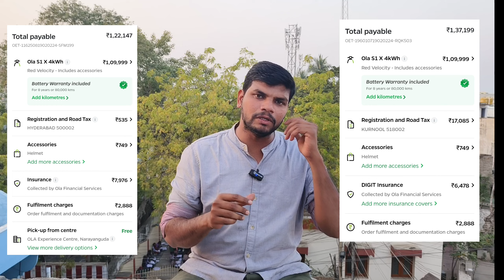Ola Launch Event February 2024 hilights || New Ola Electric Scooter || New Battery Warranty